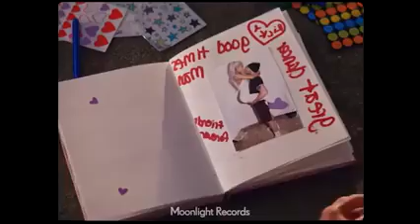Doja Cat feat: Ariana Grande & Nicki Minaj - Say So (Official Music Video)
Artista: Doja Cat
Compositoras: Ariana & Nicki
Álbum: Say So
Gêneros: Comteporânio/Pop